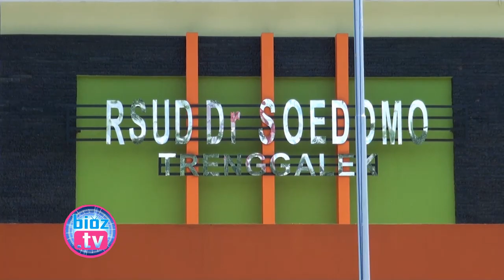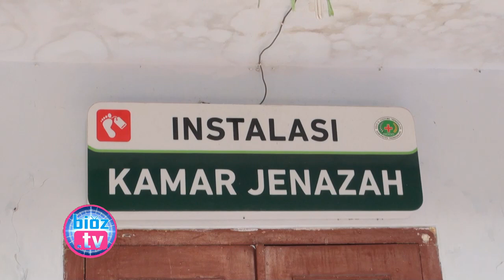Ternyata Seperti Ini Awal Mula Pesta Miras Maut Pada Malam Pilkades Di Trenggalek - bioztv.id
- Ternyata Seperti Ini Awal Mula Pesta Miras Maut Pada Malam Pilkades Di Trenggalek - Malam pemilihan kepala desa serentak di Kabupaten Trenggalek meninggalkan duka, pasalnya, sejumlah warga di Desa Margomulyo Kecamatan Watulimo  yang menigisi malam tirakatan Pilkades dengan minum minuman keras, akhirnya justru harus dilarikan ke rumah sakit, hingga ada 3 korban yang meninggal dunia.

16 Pria & 6 Perempuan Di Trenggalek Baru saja Terciduk Gara Gara Miras, Double L & Sabu - bioztv.id
Komisi 3, Dam Di Bogoran Kampak, Satu Satunya Bangunan Fisik Yang Gagal Pada Tahun 2018 - bioztv.id